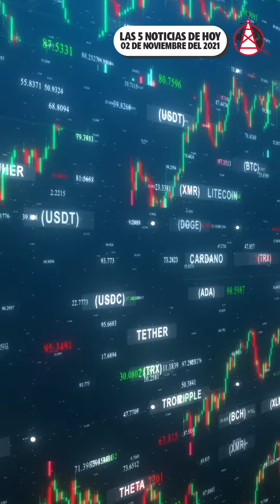LAS 5 NOTICIAS DE HOY // 02 DE NOVIEMBRE DEL 2021